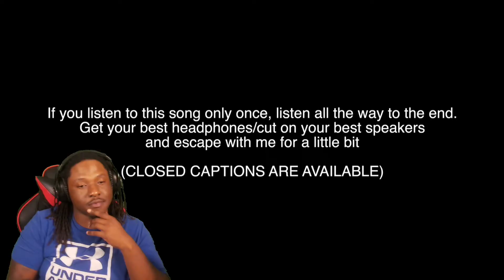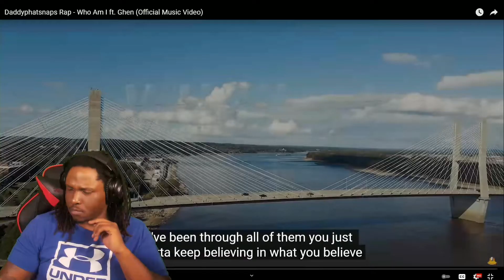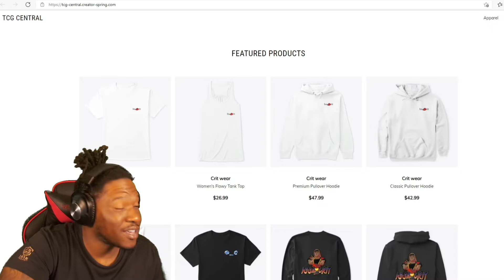HE REALLY TELLING A STORY | Daddyphatsnaps | Who Am I ft. Ghen (Official Music Video) | REACTION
This has been long awaited and will be on his EP. Not only did he tell a story but Ghen blessed us with these beautiful lyrics